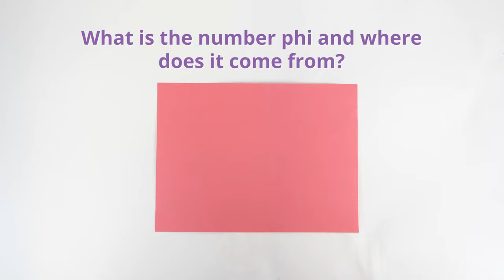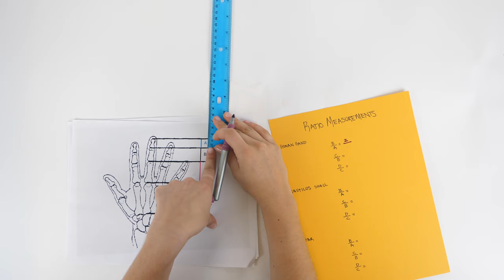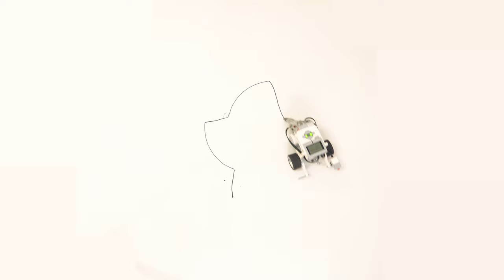Discovering Phi: The Golden Ratio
Students discover the mathematical constant phi, the golden ratio, through hands-on activities. They measure dimensions of "natural objects"—a star, a nautilus shell and human hand bones—and calculate ratios of the measured values, which are close to phi. Then students learn a basic definition of a mathematical sequence, specifically the Fibonacci sequence. By taking ratios of successive terms of the sequence, they find numbers close to phi. They solve a squares puzzle that creates an approximate Fibonacci spiral. Finally, the instructor demonstrates the rule of the Fibonacci sequence via a LEGO® MINDSTORMS® EV3 robot equipped with a pen. The robot (already created as part of the companion activity, The Fibonacci Sequence & Robots) draws a Fibonacci spiral that is similar to the nautilus shape.